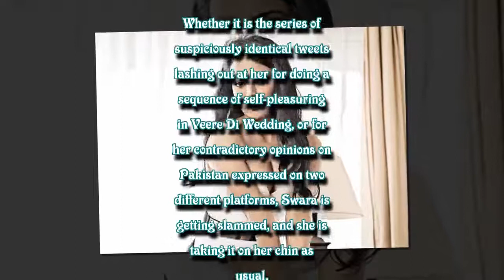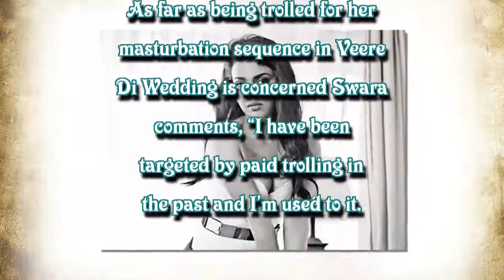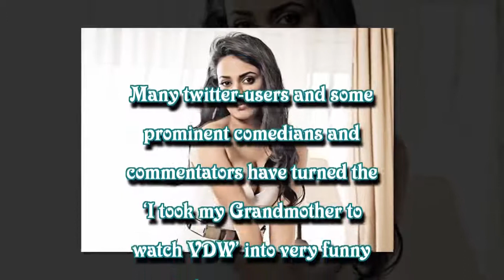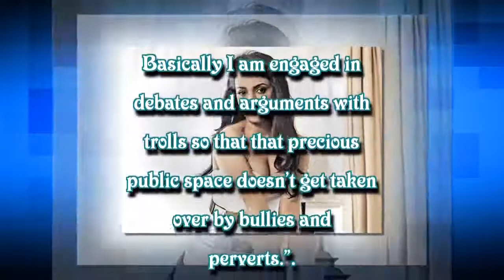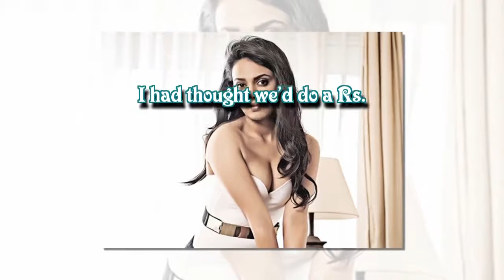Swara Bhaskar not shaken by trolls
The feisty Swara Bhaskar continues to be trolled for one reason or another. Whether it is the series of suspiciously identical tweets lashing out at her for doing a sequence of self-pleasuring in Veere Di Wedding, or for her contradictory opinions on Pakistan expressed on two different platforms, Swara is getting slammed, and she is taking it on her chin as usual.